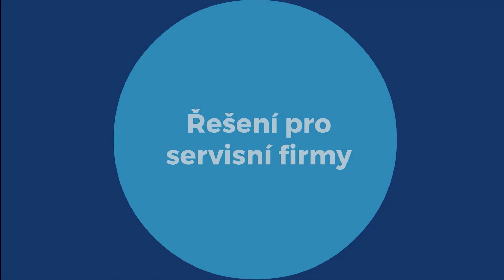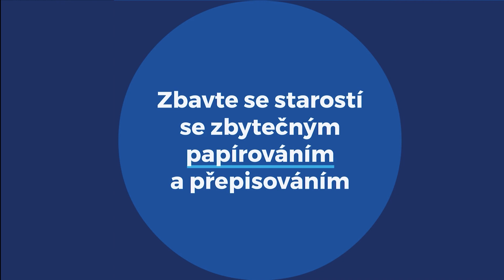ERP systém pro servisní firmy | Vario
Modul Servis pro dispečery v kanceláři. Aplikaci Mobilní servis pro pracovníky v terénu. To jsou 2 spolupracující součásti ERP systému Vario, které společně tvoří ideální řešení pro servisní firmy. Pomůže s organizací práce, evidencí, hlídáním termínů i plánováním. K tomu vás zbaví papírování i přepisování.

Zajímají vás i naše další moduly pro ERP systém Vario? Ty najdete zde